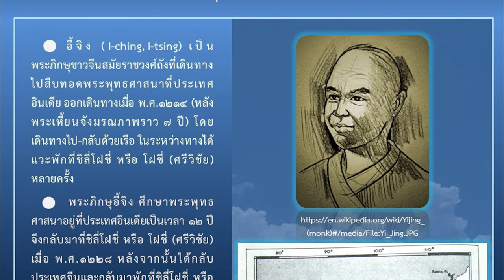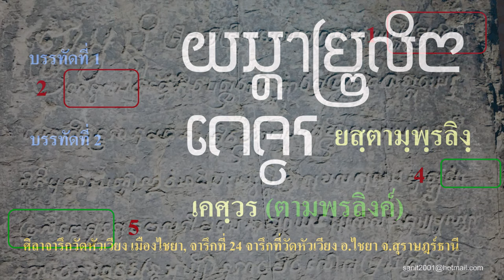Ep126 *พระเจ้าอีศานวรมัมที่ 1 กษัตริย์เจนละ , อาณาจักรศรีวิชัย , ตามพรลิงค์ อักษรกวิ New Upload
รัชกาลพระเจ้าอีศานวรมัมที่ 1 พระองค์ ครองราชย์ระหว่าง พ.ศ. 1159 – พ.ศ. 1178 เป็นเวลา 19 ปี
ทรงประสบความสำเร็จในการครอบครองอาณาจักรเจนละ ซึ่งริเริ่มขึ้นโดยพระเจ้าภววรมัม พระปิตุลา และพระเจ้ามเหนทรวรมัม พระราชบิดาของพระองค์ ศิลาจารึกได้กล่าวถึงความสำเร็จดังกล่าว โดยพบศิลาจารึก ณ ไพรเวง ตาแก้ว และจันทบุรีในดินแดนประเทศไทย พระองค์ทรงสถาปนาราชธานี ณ สมบูรณ์ไพรโคก ทางทิศเหนือของกำปงธม พระองค์มีพระราชอำนาจ ในบริเวณริมทะเลสาบใหญ่ ราชธานีที่กว้างใหญ่แห่งนี้ ได้โปรดให้สร้างศาสนสถานก่อด้วยอิฐ สถาปัตยกรรมดังกล่าวคล้ายคลึงกับ ต้นแบบของเทวาลัยในศาสนาฮินดู ประติมากรรม ที่ค้นพบในบริเวณนี้ อาทิ พระหริหระและรูปพระอุมา แสดงให้เห็นว่า ประติมากรได้สร้างงานซึ่งมีความเป็นตัวของตัวเองและทรงมหิทธานุภาพ
             พระเจ้าอีศานวรมัมที่ 1 ทรงสร้างสัมพันธไมตรีอันดีกับประเทศจีนและอาณาจักรจามปา ด้วยการแลกเปลี่ยนคณะทูต ระหว่างกันอย่างสม่ำเสมอ พระเจ้าอีศานวรมัมที่ 1 ทรงมีชัยชนะแว่นแคว้นต่างๆ พระองค์ยังคงรักษาการปกครองแบบศักดินาของฟูนัน พระเจ้าอีศานวรมัมที่ 1 มิทรงมีโอรส ด้วยเหตุนี้เมื่อพระองค์สิ้นพระชนม์ จึงบังเกิดความยุ่งยากตามมา ในท้ายที่สุดพระเจ้าภววรมัมที่ 2 ก็ได้ขึ้นเป็นกษัตริย์
             พระเจ้าภววรมัมที่ 2 ครองราชย์ พ.ศ. 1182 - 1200 เป็นเวลา 18 ปี ทรงตรากฎหมายแห่งการสืบราชสมบัติ ทำให้พระโอรสคือ พระเจ้าชัยวรมัมที่ 1 ได้เสด็จขึ้นเสวยราชย์ พระเจ้าชัยวรมัมที่ 1 ครองราชย์ พ.ศ. 1200 – 1224 เป็นเวลา 24 ปี  ทรงตั้งราชธานี ณ เมืองพระนครบุรี (Angkor Borei) บริเวณจังหวัดตาแก้วในปัจจุบัน
พระองค์ยังคงรักษาไมตรีอันดีกับประเทศจีน เช่นเดียวกับที่บุพการีได้ทรงกระทำมาแล้ว ด้วยการส่งคณะทูตไปยังราชสำนักของพระจักรพรรดิเกาจง (Kao-Tsong) แห่งราชวงศ์ถัง พระเจ้าชัยวรมัมที่ 1 สิ้นพระชนม์โดยมิได้ทรงมีรัชทายาท พระนางชัยเทวี พระชายาม่าย (ซึ่งครองราชย์ พ.ศ. 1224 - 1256 เป็นเวลา 32 ปี) พระนางชัยเทวี พยายามดำเนินตามพระราโชบายแห่งพระสวามี แต่ทว่าการปกครองราชอาณาจักรที่กว้างใหญ่ เป็นสิ่งที่พ้นวิสัยของราชนารี แม้ว่าพระนางจะทรงพยายามอย่างเต็มที่แล้วก็ตาม ด้วยเหตุนี้อาณาจักรเจนละ จึงแตกแยกออกเป็นสองแคว้นด้วยกัน อันได้แก่
            ทางทิศเหนือคือ เจนละโคก ซึ่งตรงกับบริเวณที่ตั้งดั้งเดิมของอาณาจักรเจนละ
            ทางทิศใต้เจนละน้ำ คือบริเวณที่เป็นที่ตั้งของอาณาจักรฟูนันโบราณนั่นเอง
อาณาจักรศรีวิชัย หรือ อาณาจักรศรีโพธิ์ ก่อตั้งโดยราชวงศ์ไศเลนทร์ ในช่วงที่อาณาจักรฟูนันล่มสลาย าณาจักรศรีวิชัย มีอาณาเขตครอบคลุมมลายู เกาะชวา เกาะสุมาตรา ช่องแคบมะละกา ช่องแคบซุนดา และบริเวณภาคใต้ของประเทศไทย พื้นที่อาณาจักรแบ่งเป็นสามส่วน คือส่วนคาบสมุทรมลายู เกาะสุมาตรา และเกาะชวา ส่วนของชวาได้แยกตัวออกไปตั้งเป็นอาณาจักรมัชปาหิต (Majapahit) ต่อมาเมื่ออาณาจักรศรีวิชัยอ่อนแอลง อาณาจักรมัชปาหิตได้ยกทัพเข้ามาตีศรีวิชัย ได้ดินแดนสุมาตราและบางส่วนของคาบสมุทรมลายูไป  และทำให้อาณาจักรศรีวิชัยล่มสลายไปในที่สุด ส่วนพื้นที่คาบสมุทรที่เหลือ ต่อมาเชื้อพระวงศ์จากเพชรบุรี  ได้เสด็จมาฟื้นฟูและตั้งเป็นอาณาจักรนครศรีธรรมราช อาณาจักรศรีวิชัยสถาปนาในช่วงเวลาก่อนปี พ.ศ. 1225 เล็กน้อย ได้พบศิลาจารึกภาษามลายูโบราณเกี่ยวกับอาณาจักรศรีวิชัย ทั้งที่สุมาตรา และที่วัดเสมาเมือง จังหวัดนครศรีธรรมราช และพบศิลาจารึกภาษาสันสกฤต อักษรหลังปัลลวะ เมืองไชยา ระบุว่าศรีวิชัยเป็นเมืองท่าค้าพริก ดีปลีและพริกไทยเม็ด มีต้นหมากและต้นมะพร้าวจำนวนมาก
           หลวงจีนอี้จิง เดินทางจากเมืองกวางตุ้ง ประเทศจีน โดยเรือของพวกอาหรับ ผ่านฟูนันมาพักที่อาณาจักรศรีวิชัย ในเดือน 11 พ.ศ. 1214 เป็นเวลา 2 เดือน ก่อนที่จะเดินทางต่อไป ผ่านเมืองไทรบุรี ผ่านหมู่เกาะคนเปลือยนิโคบาร์  ถึงเมืองท่า ตามพรลิงก์ เรียนภาษาสันสกฤตที่ศรีวิชัยหลายเดือน ก่อนเดินทางไปอินเดีย เพื่อสืบทอดพระพุทธศาสนา หลวงจีนอี้จิงบันทึกไว้ว่า พุทธศาสนาแบบมหายาน เจริญรุ่งเรืองในอาณาจักรศรีวิชัย
ประชาชนทางแหลมมลายูเดิม ส่วนใหญ่นับถือพระพุทธศาสนา แต่ก็ได้ติดต่อกับพ่อค้าอาหรับมุสลิมที่เดินทางผ่านเพื่อไปยังประเทศจีน ดังนั้นในเวลาต่อมาศาสนาอิสลามจึงได้เผยแพร่ไปยังมะละกา กลันตัน ตรังกานู ปาหัง และปัตตานี จนกลายเป็นรัฐอิสลามไป  พ.ศ. 1568 อาณาจักรศรีวิชัยตกอยู่ใต้อำนาจและกลายเป็นส่วนหนึ่งของอาณาจักรมัชปาหิตของชวาใน พ.ศ. 1940
            ผมอยากจะพูดถึงคำว่า ตามพรลิงค์ สักหน่อย บางคนเข้าใจว่ามากภาษาเขมร จารึกวัดหัวเวียงเมืองไชยา 1 เขียนว่า  ตามฺพฺรลิงฺเคศฺวร ถึง 2 ที่ ในบรรทัดที่ 1 , 2 และบรรทัดที่ 4 , 5 ผมเขียนด้วยอักษรกวิ ให้ดูทั้ง 2 แห่ง
เป็นภาษาสันสกฤต ไม่ได้มาจาก ประลึงค์ (ព្រលឹង) ในภาษาเขมร ที่แปลว่ามิ่งขวัญ นะครับ ตามพรลิงค์ อ่านว่า ตาม-พฺระ-ลิง เป็นชื่อเรียกในภาษาสันสกฤตว่า “ตามฺพฺรลิงฺคะ” (Tambralinga)
           อาณาจักรตามพรลิงค์ (สันสกฤต: ตามฺพฺรลิงฺค; ताम्ब्रलिङ्ग) ต่อมาได้กลายเป็น อาณาจักรนครศรีธรรมราช
เป็นอาณาจักรโบราณที่มีมาตั้งแต่ก่อนสมัยพุทธศตวรรษที่ 7 มีศูนย์กลางอยู่ที่นครศรีธรรมราชในปัจจุบัน
(อาจจะเป็นบริเวณบ้านท่าเรือ หรือบ้านพระเวียง) อยู่ทางด้านเหนือของอาณาจักรลังกาสุกะ (บริเวณปัตตานี)
มีอาณาเขตทางตะวันออกและตะวันตก จรดทะเลอันดามันถึงบริเวณที่เรียกว่าทะเลนอก ซึ่งเป็นบริเวณจังหวัดกระบี่ในปัจจุบัน คำนี้มาจากคำสันสกฤต "ตามฺร" ปนกับคำบาลี "ตมฺพ" ทั้งคู่แปลว่า ทองแดง ส่วน "ลิงค์" เป็นเครื่องหมายหรือสัญลักษณ์บอกเพศ
          คลิปต่อไป ผมจะเล่าให้ฟังว่าพระเจ้าสัญชัย แห่งอาณาจักรศรีวิชัยสังหารพระเจ้ามหิปติวรมัม อย่างไร